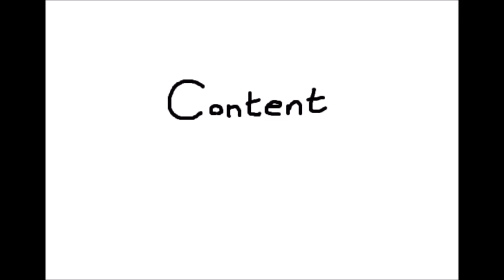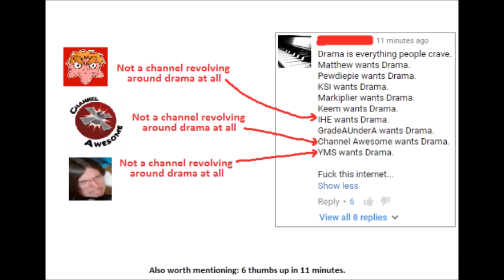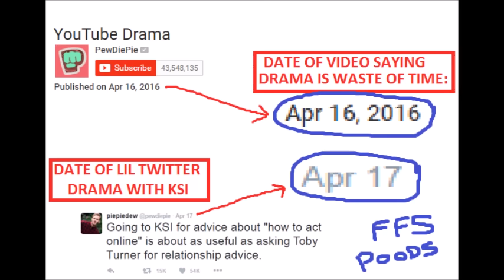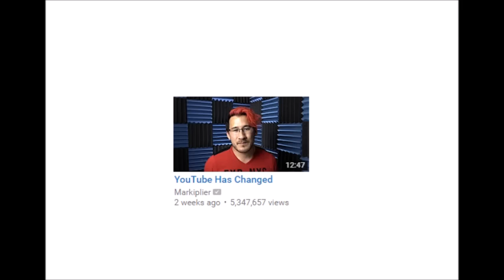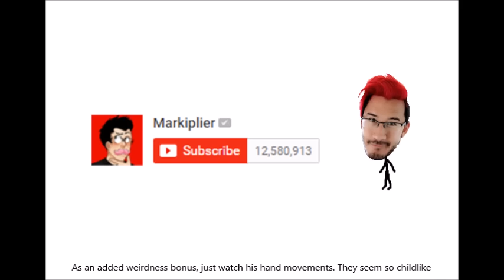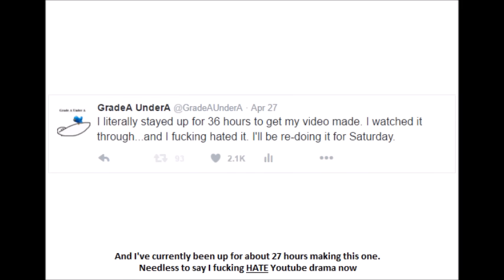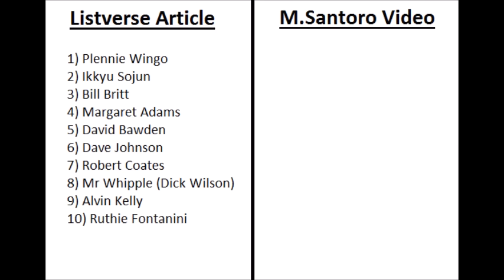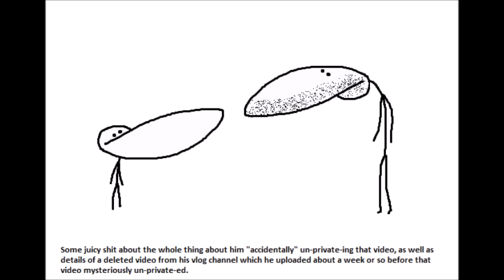THE YOUTUBERS COMPLAINING ABOUT DRAMA RANT (Exposing Matthew Santoro)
THE FIRST 7 OR SO MINUTES ARE KINDA SLOW

Reddit post where I got my information from. Go check it yourself if you want:

Recently, everyone's talking about drama.
Sheeeit, not me though. I've been dodging drama for 2 months.
But I'm *STILL* getting affected by it. I'm not happy
Pewdiepie, Markiplier and Matthew Santoro have been all about that bullshit and I've been seeing some comments recently that I don't like, and I'm blaming them.

In this video, I'm gonna analyse Pewdiepie, Markiplier and Matthew Santoro's videos, break em down and show you why they're pure shit, and you shouldn't listen to them.

And sorry Matthew, but I've gotta expose your bullshit in general. What you're doing is fucking disgraceful on your part, and it's time people knew. Make me sick.

Also, here are some of my links, follow me on them if you want.
Steam: GradeAUnderA
Reddit username: GradeAUnderA
Mother's Maiden Name: GradeAUnderA
Snapchat: officialgaua - My current phone can't handle Snapchat btw

The following people need to come to my house and protect me from all the drama:
Sovve, Andy, Simple Basics, Jack-SF, Bill R, Tom L, Kevin R, Prithvi S, Vee T, Corey D, TiraGenocide, Connor A and Bryan B.